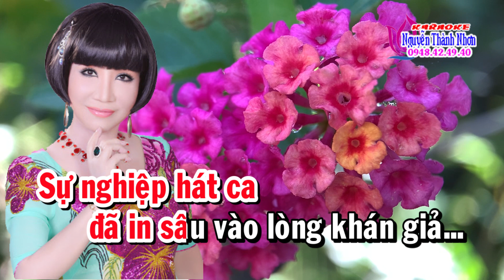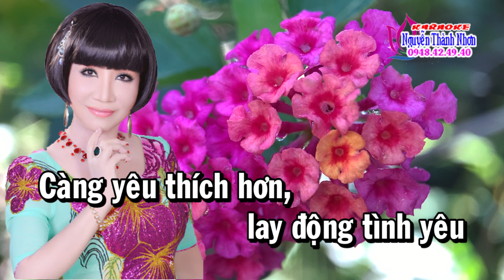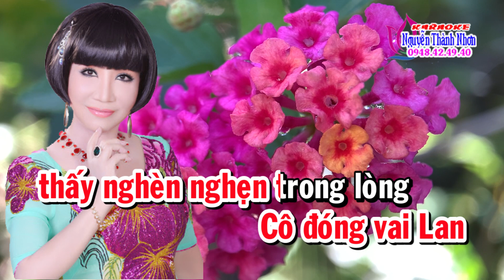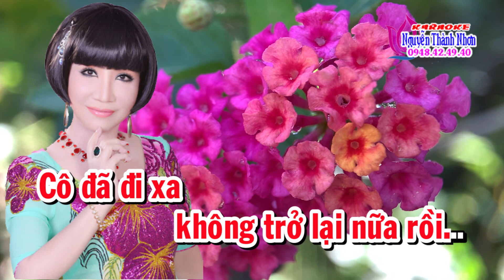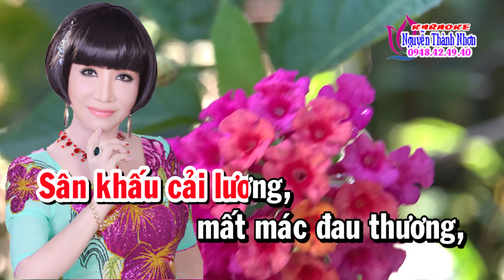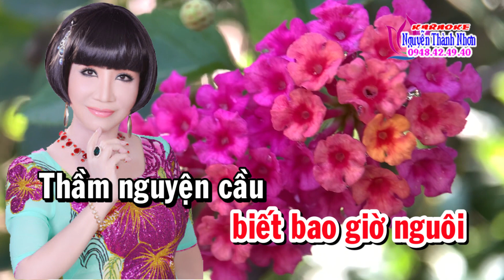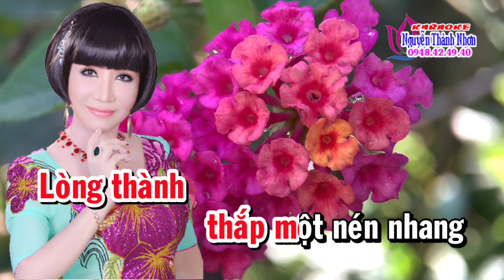Karaoke vọng cổ THÊM MỘT NỖI ĐAU - DÂY ĐÀO [T/g Thầy Thanh Vân]